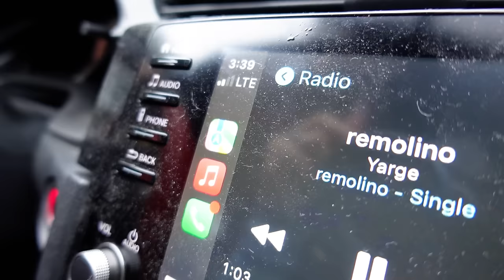FORGETTING MY MOM'S BIRTHDAY AND SHE FLIPS OUT ON US!